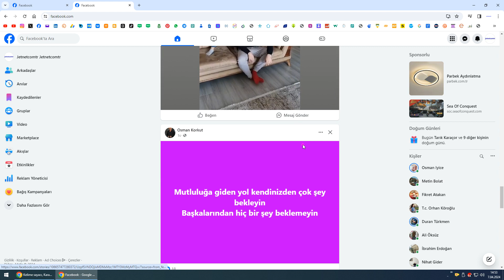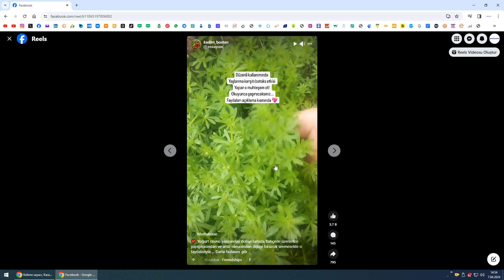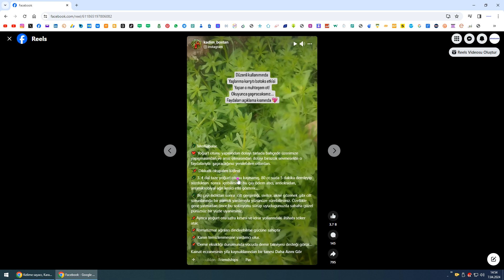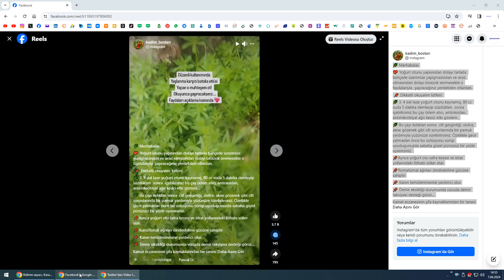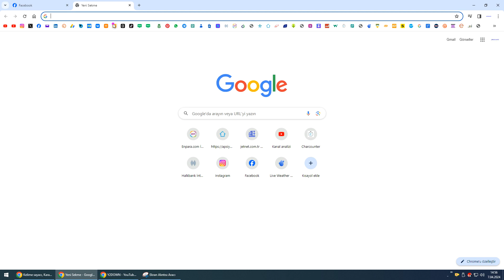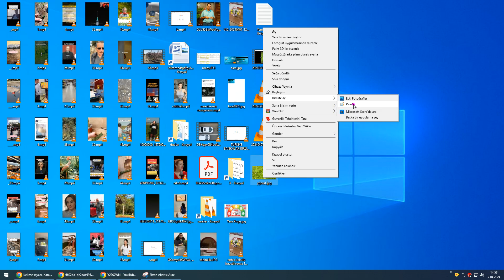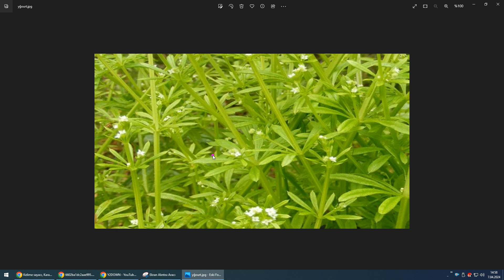💐 Bu çiçek adı ne acaba? flover shortvideo c0025c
IBAN MEHMET AYDIN Finansbank TR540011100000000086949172